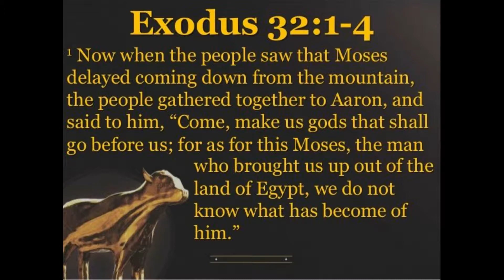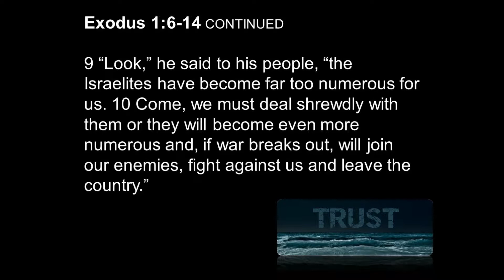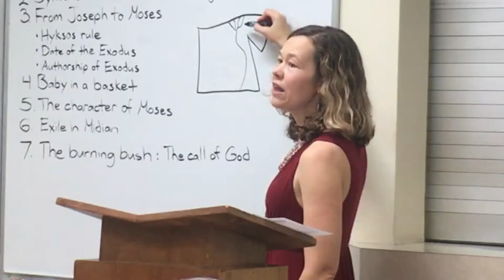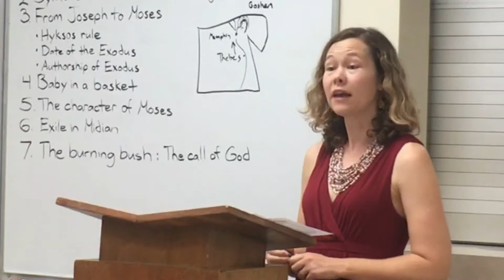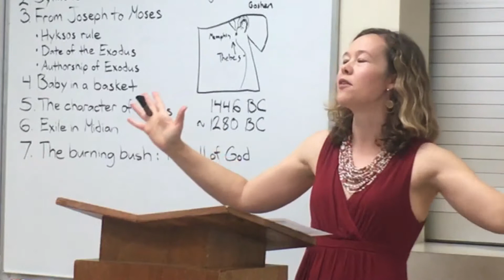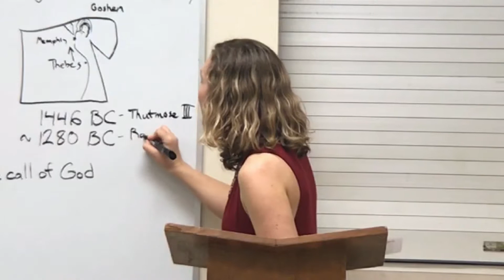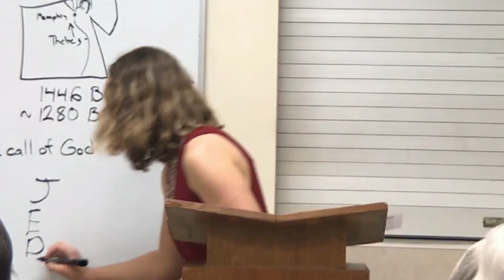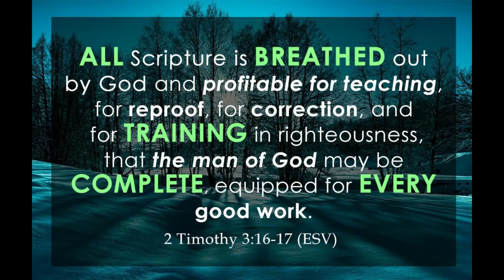Moses and The Exodus 1.2 - Date, Authorship, and Setting